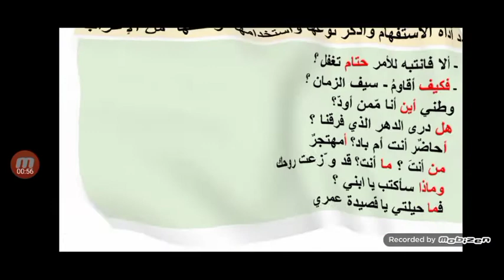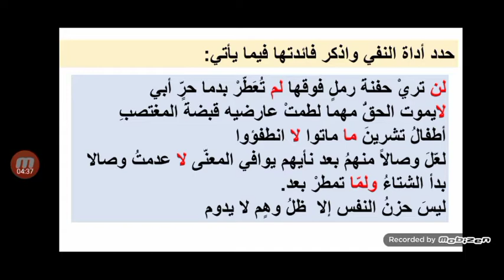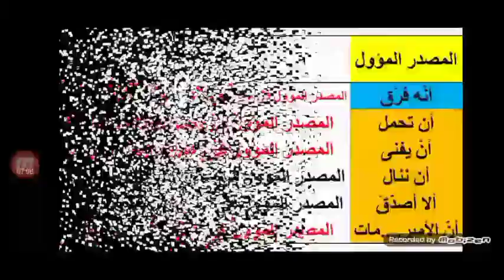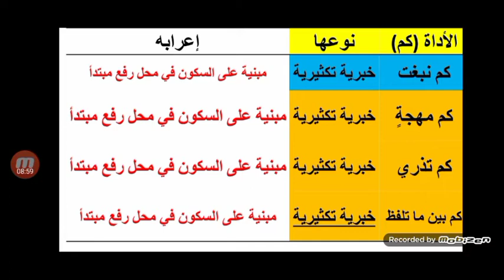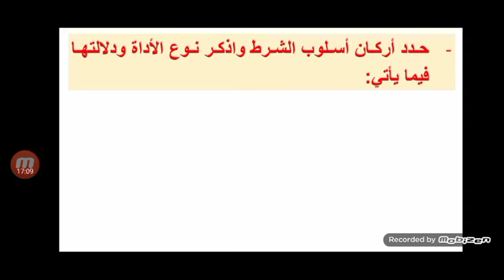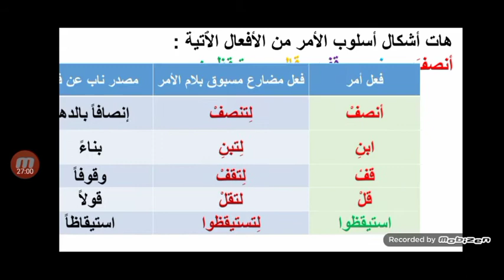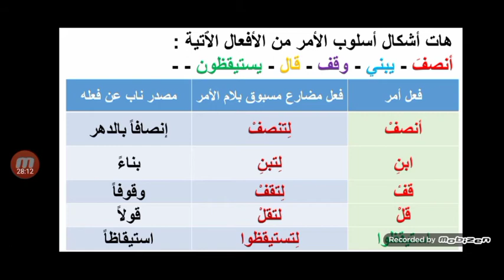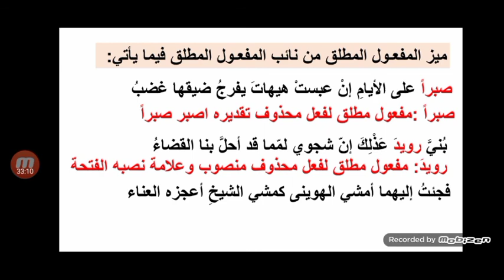أدوات الاستفهام والشرط والنفي والمفعول المطلق ونائبه والتوكيد المعنوي أوراق عمل للبكلوريا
ورقة عمل بتطبيقات أدوات الاستفهام والشرط والنفي والمفعول المطلق ونائبه والتوكيد المعنوي للبكلوريا العلمي والأدبي 2021